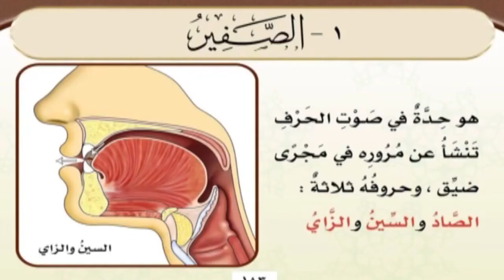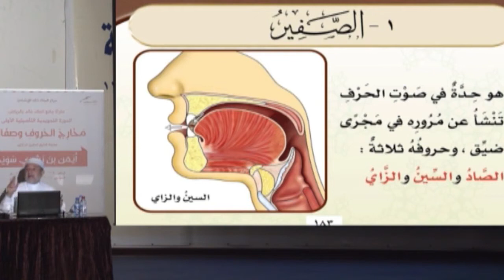الحلقة 26 الصفات التي لا ضد لها صفة الصفير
KonoozAlhuda
konoozalhuda
konooz
Konooz Alhuda
كنوز الهدى,
كنوز الهدي,
كنوز,
الهدى,
الهدي,
تجويد, الدورة التاصيلية,
أيمن سويد
ايمن سويد